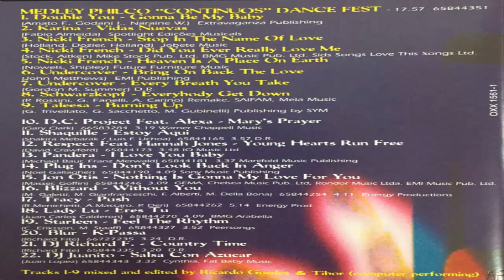Dance Philco Music (1996) [Paradoxx Music - CD, Compilation]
Various ‎– Dance Philco Music

Label: Paradoxx Music ‎– OXX 1561-1
Format: CD, Compilation, Partially Mixed
Country: Brazil
Released: 1996
Genre: Electronic, Pop
Style: Euro House, Europop

Tracklist: 09:40

Tracklist:

1–Double You - Gonna Be My Baby
2–Karina - Vidas Nuevas
3–Nicki French - Stop In The Name Of Love
4–Nicki French - Did You Ever Really Love Me
5–Nicki French - Heaven Is A Place On Earth
6–Undercover - Every Breath You Take
7–Undercover - Bring On Back The Love
8–Schwarkopff - Everybody Get Down
9–Taleesa - Burning Up
10–DC Project - Mary's PrayerFeaturing – Alexa
11–Shaquille - Estoy Aqui
12–Respect Young Hearts Run Free - Feat Hannah Jones
13–Pandora - I Love You Baby
14–Plug Ins - Don't Look Back In Anger
15–Jon Otis - Nothing Is Gonna My Love For You
16–Blizzard - Without You
17–Tracy - Push
18–Lady Lu - Eres Tu
19–Starleen - Feel The Rhythm
20–Blur - K-Passa
21–DJ Richard F. - Country Time
22–DJ Juanito - Salsa Con Azucar